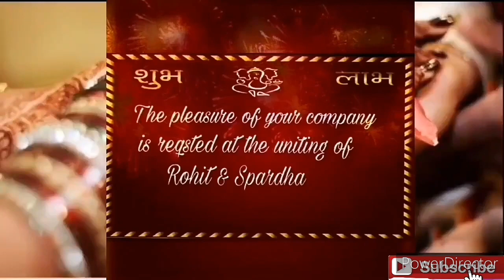मांगलिक परंपराएं Wedding Series/Highly Requested Video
Hi everyone
This is a Highly Requested Video and it is also the first video of my our wedding series. I hope you all have watched the trailer and enjoyed it. So finally this first video from the series is presenting some unique customs and rituals of Mithila and Chhapra you will certainly improve some folk ideas after watching it. Please give your feedback in the comment section.